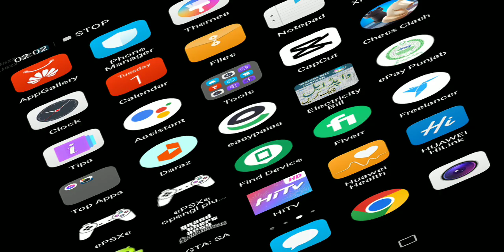GTA San Andreas Busted 607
hello!

Rockstar Games
GTA
GTA San Andreas CJ vs Police
GTA San Andreas Police
GTA San Andreas Busted

Grand Theft Auto: San Andreas Opening Intro and First Mission Guide / Walkthrough Video in High Definition

Location: Los Santos, San Andreas

A R 92 Gamer is a dedicated fan-channel keeping you up to date with all the latest news, video walkthroughs and official trailers of the most successful video games published by Rockstar Games, including Grand Theft Auto series, Red Dead Redemption, Max Payne, L.A. Noire, Bully and many others.

 / A R 92 Gamer
|| Google+ -